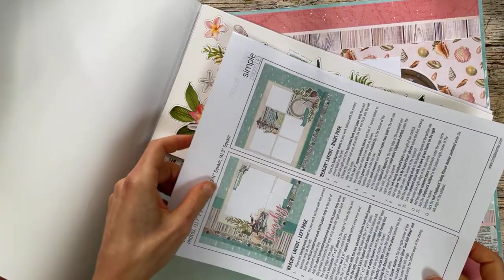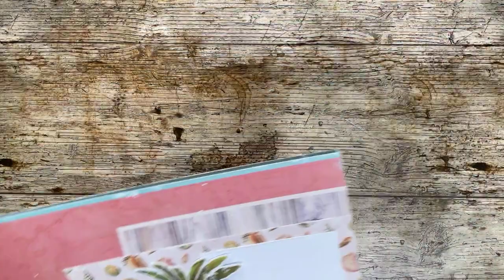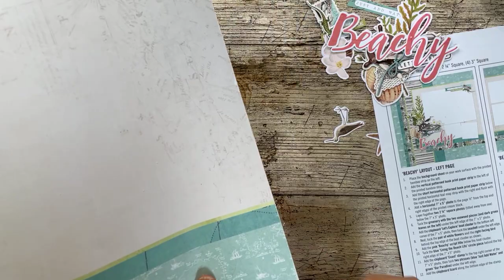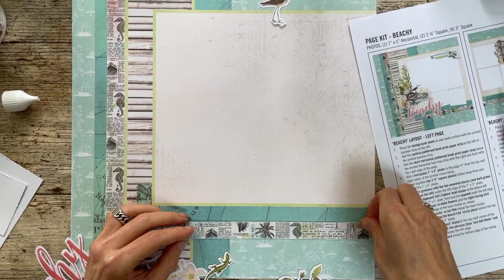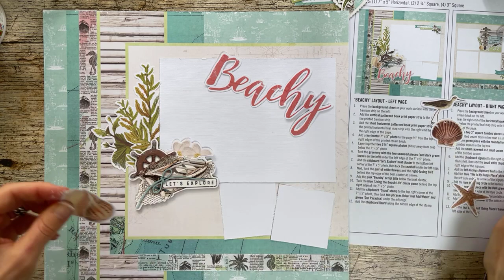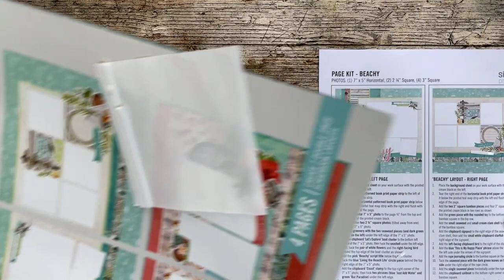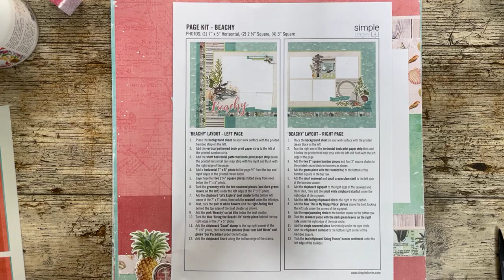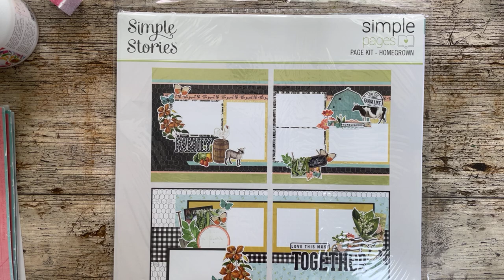FBLive - 2 Scrapbook Lay Outs met de Beachy Kit van Simple Stories met Jenine - 21 augustus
Tijdens deze LIVE uitzending gaat Jenine 2 Scrapbook Lay Outs maken met de nieuwe Beachy kit van Simple Stories.